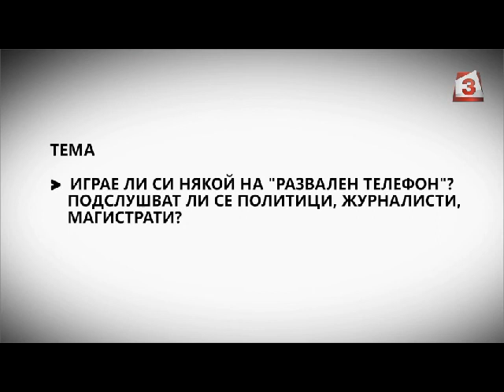"Патарински LIVE": Подслушват ли се политици, журналисти, магистрати?